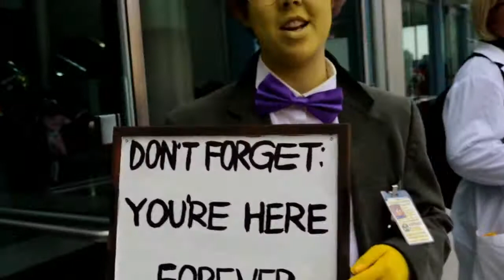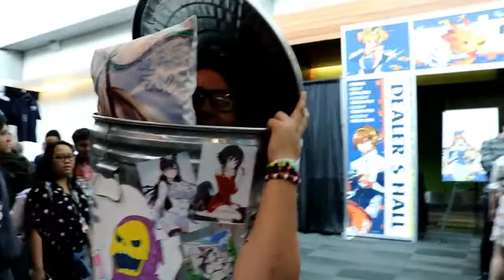FANIME DAY 1!!!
Hello~!!! My name is Polka and welcome to my Youtube! I hope you enjoy your stay~